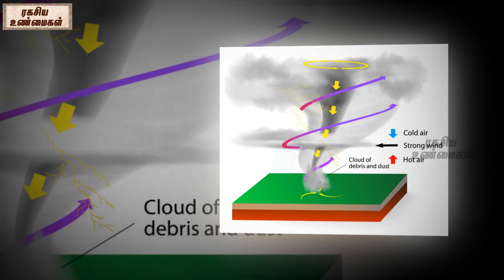The Unknown Facts About Thunders || Unknown Facts Tamil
Watch-The Unknown Facts About Thunders || Unknown Facts Tamil